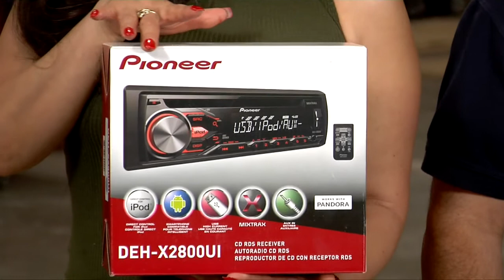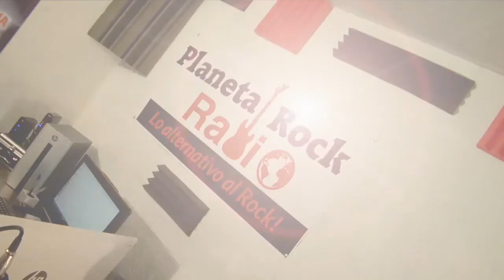AMANECER LATINO SHOW 3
Programa numero 3 de "Amanecer Latino". Embelleciendo a la mujer con Leoni, El minuto de "Don Jesus", La cocina de Daniela y muchas secciones más.!!